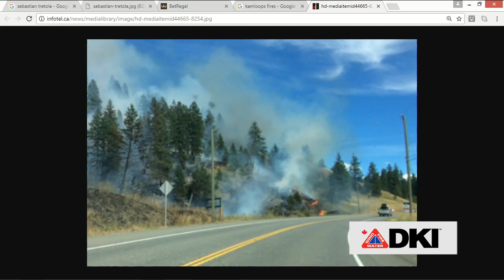RMR Episode62 - Ryan Thelwell Full Interview